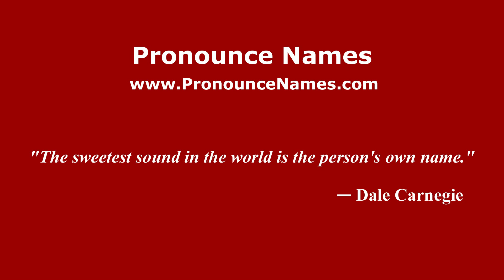How to pronounce La Loma del Pilar (Mexico/Mexican Spanish) - PronounceNames.com